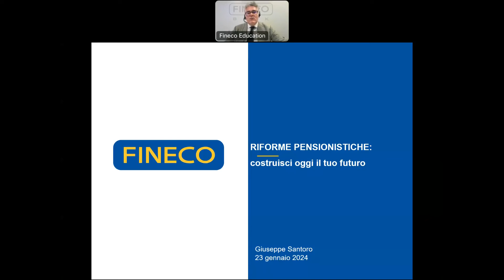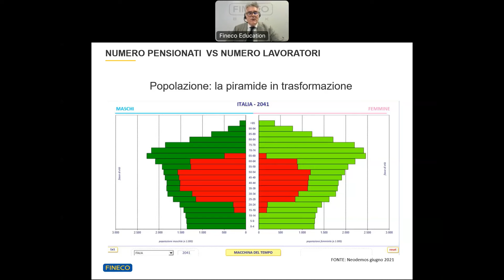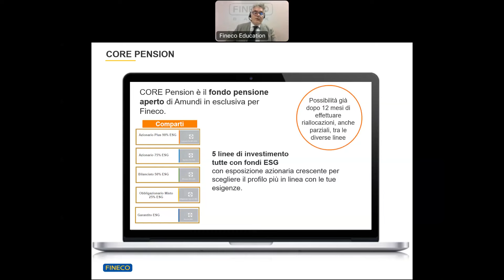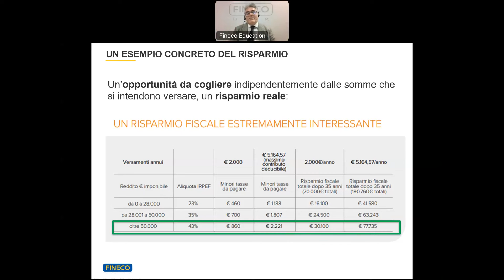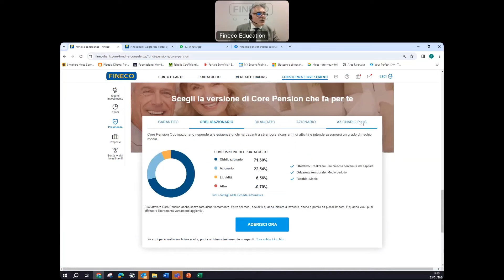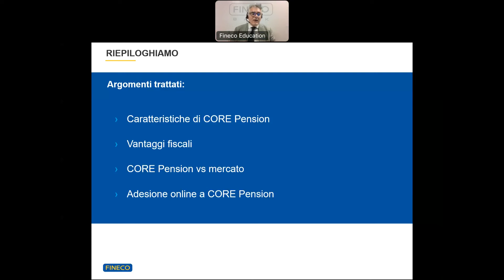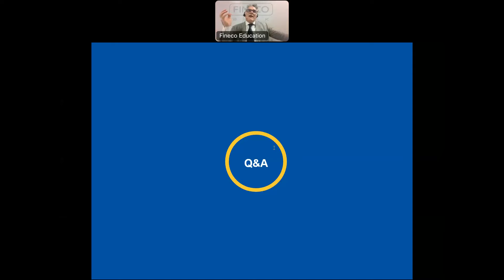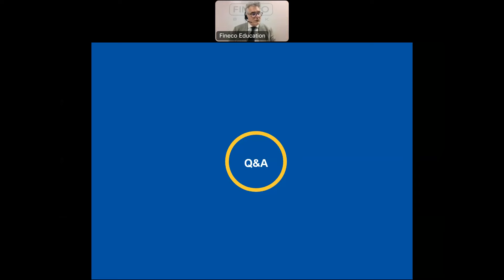Riforme pensionistiche: costruisci oggi il tuo futuro